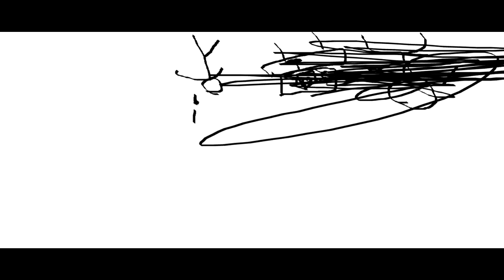THE EPICNESS OF Funny Destroy Tops + Funny Voice Tops X2